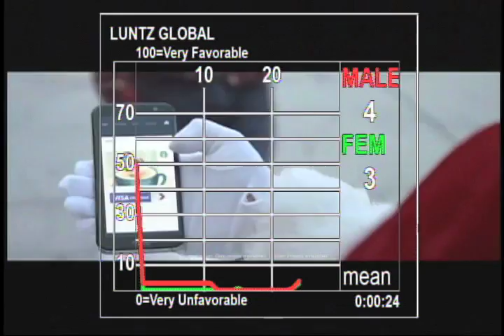2016 Holiday Ads - Visa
Luntz Global applied Instant Response dial testing to commercials during the 2016 holiday season.